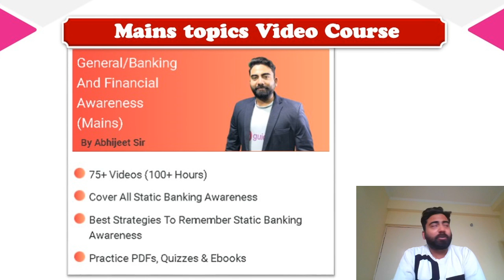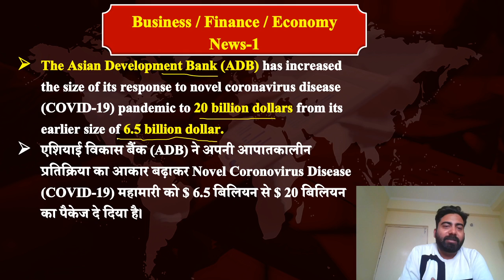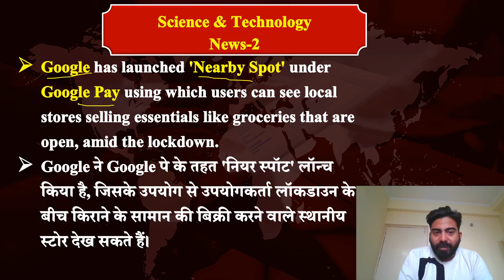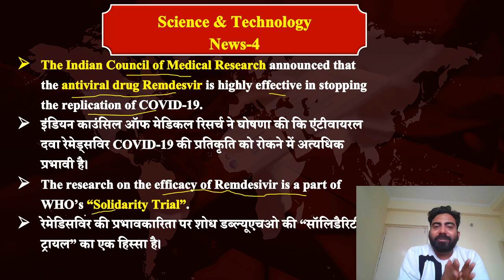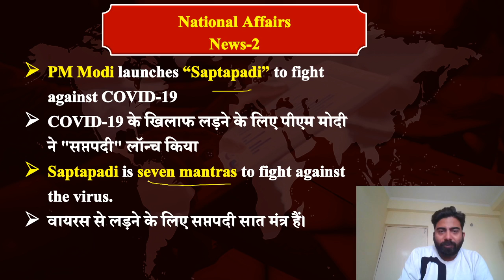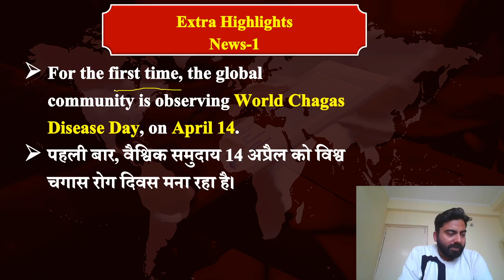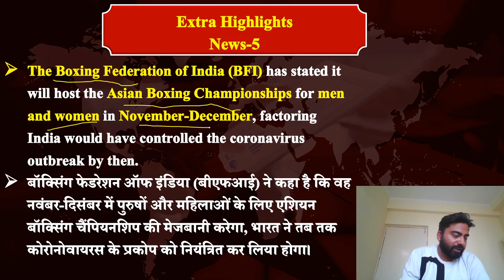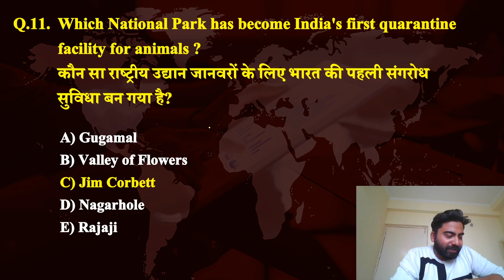Daily Current Affairs 2020 by Abhijeet Sir (15 Apr 2020) Current Affairs - Guidely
✿ Morning Shows:
07:00 AM - Current Affairs Show by Abhijeet Sir
08:00 AM - The Hindu Editorial Analysis by Narendra Sir

✿ SBI CLERK MAINS (Free Batch):
09:00 AM - Maths by Amit Pandey Sir
10:00 AM - Reasoning by Sachin Modi Sir
11:00 AM - English by Narendra Sir
12:00 PM – GA/FA by Abhijeet Sir

✿ RRB NTPC (CBT-1) 2020:
10:00 PM – Maths by Amit Pandey Sir
11:00 PM – Reasoning by Sachin Modi Sir
12:00 PM - General Studies by Gurpreet Ma’am

✿ SBI PO Prelims 2020:
02:00 PM - Reasoning by Sachin Modi Sir
03:00 PM - English by Narendra Sir
04:00 PM – Maths by Amit Pandey Sir

✿ Banking and Financial Awareness For Mains 2020:
02:00 PM – GA by Abhijeet Sir [ Live – Mon/Wed/Fri]
02:00 PM – GA by Abhijeet Sir [ Recorded – Tues/Thus/Sat]

✿ SSC CHSL 2020:
12:00 PM - GS by Gurpreet Ma’am
01:00 PM - Maths by Mahipal Sir
02:00 PM – English by Narendra Sir
03:00 PM - Reasoning by Rohit Sir
03:00 PM - Maths (Advance) by Mahipal Sir
04:00 PM - Polity (Fri & Sat) by Akhilesh Sir

✿ Defense Airforce X & Y group 2020:
04:00 PM – Maths by Yash Sir

✿ DRDO MTS 2020 (Tier-I):
05:00 PM - GS by Gurpreet Ma’am
06:00 PM - Maths by Mahipal Sir

✿ For All Prelims Exam:
05:00 PM - Reasoning by Rohit Sir
06:00 PM - Maths by Yash Sir

✿ RBI Assistant Mains 2020:
07: 00 PM – Reasoning by Rohit Sir
08: 00 PM – Maths by Yash Sir

4. SSC CGl Tier 1